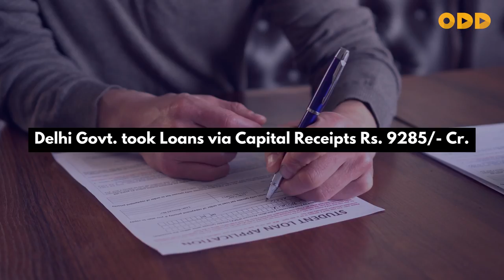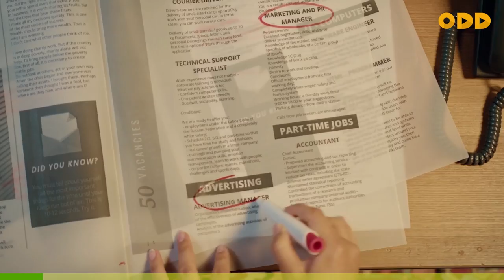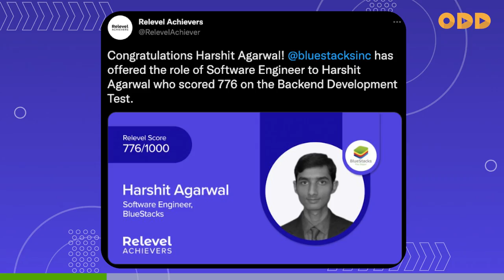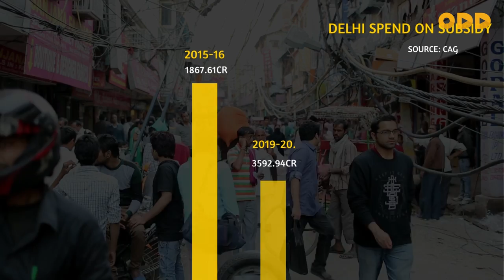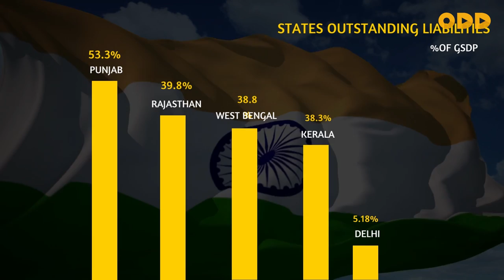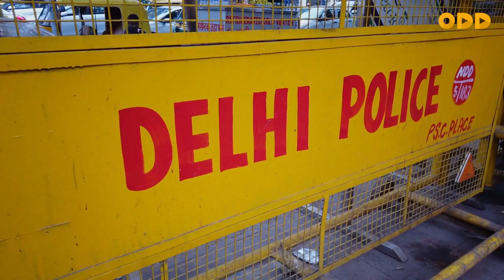Will Delhi become bankrupt from freebies politics | Arvind Kejriwal | Aam Aadmi party | Digitalodd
here we discussed about the freebies politics of Delhi and its consequences in near future.